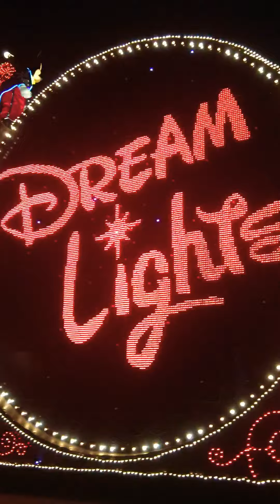Tokyo Disney Dream Lights Parade